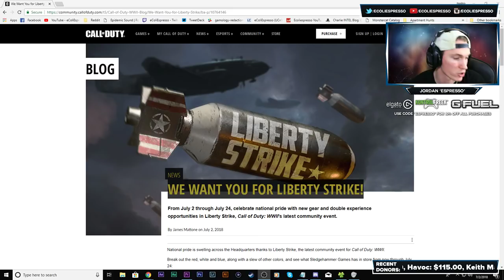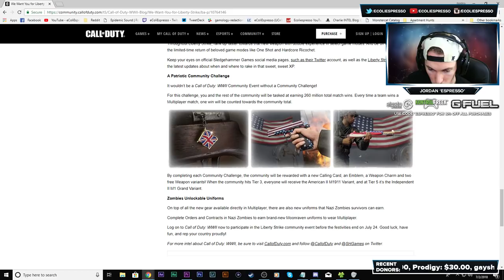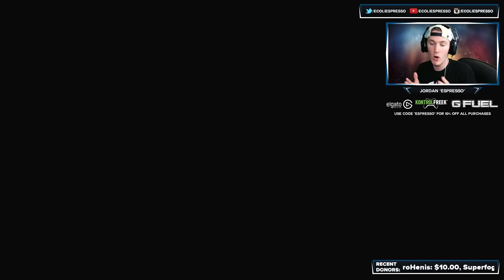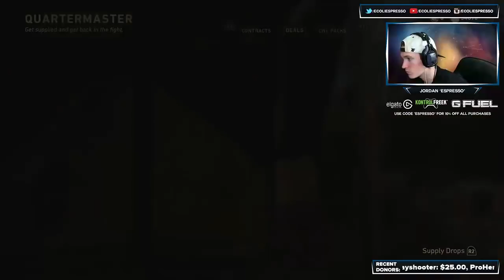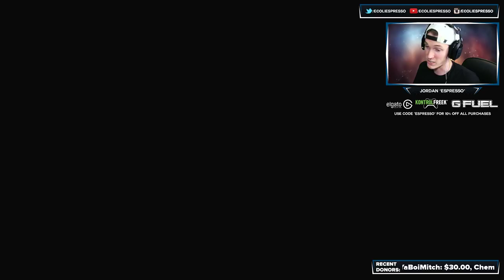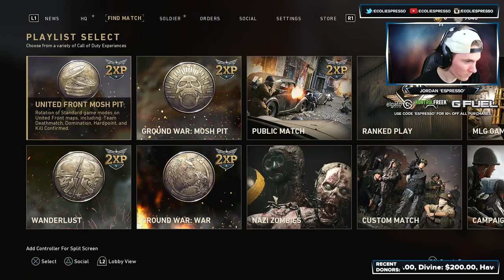The BRAND NEW LIBERTY STRIKE EVENT Is NOW LIVE in COD WW2 // New Weapon DLC, Free Variants & More